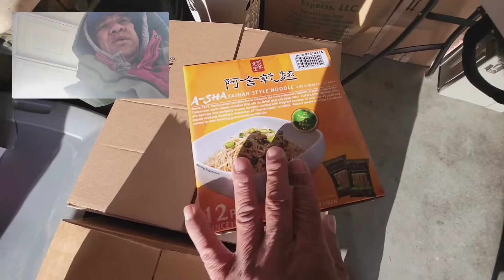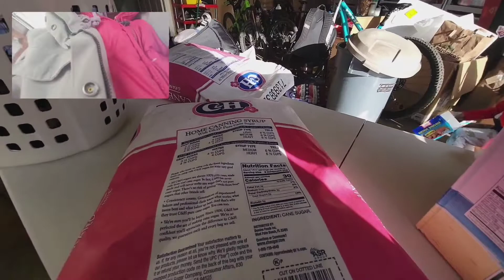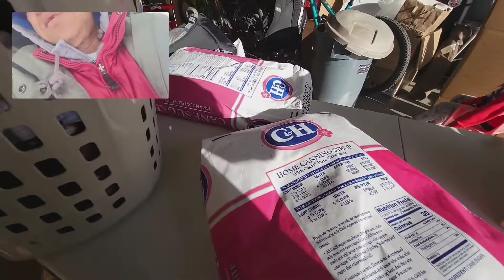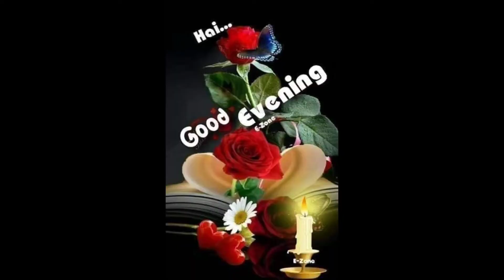FOR PASTOR FERNAN PATRON MERRY CHRISTMAS 🎅 🎄